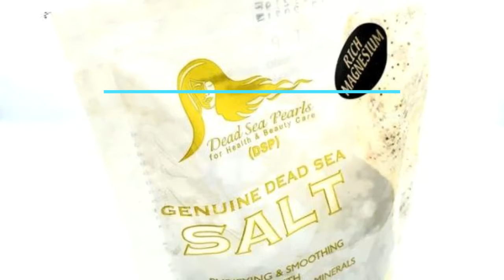Dead Sea Products Online Best Dead Sea Cosmetics And Minerals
Due to the huge salinity levels (over 8 times saltier than the ocean), the water in the Dead Sea holds a vast amount of minerals. Thus, Dead Sea products have magnificent healing properties and health benefits. Zuluf carries a wonderful line of Dead Sea products for all ages and skin types.

The Dead Sea has long been used to create various types of products from its natural minerals due to the richness of the sea itself. The salts and minerals in the sea are thought to provide many benefits to those who use them, and our products are no different. At our shop, we offer a wide spectrum of Dead Sea products for you to choose from to assist with a number of issues.

Whether you are interested in improving the health of your hair or skin, these Dead Sea products are here to help. We offer mud soaps that help to cleanse the skin without stripping it of its important oils as well as Dead Sea mud masks that provide plenty of nourishment and hydration. These masks may also help with inflammation and pain relief in a natural way.

Take care of your skin after a shower with our Dead Sea minerals body butter mixed with shea butter for a luxurious final step in your routine. We also offer Dead Sea hair serum that uses the many minerals in that sea to nourish and hydrate hair, leaving it healthier and happier overall.

These Dead Sea products are the perfect way to pamper yourself after a long day at work, but they also make a great gift for someone you love. Shop our large selection of Dead Sea products today to find the products that best suit your needs or to shop for a gift for a loved one.
The Dead Sea Products & Dead Sea Muds & Salts

To treat health conditions ranging from psoriasis to back pain. A great deal of research backs up claims that Dead Sea mud can relieve pain, reduce inflammation, and more.

Your Welcome to Visit us Any time you are in Bethlehem - Highest Quality Hand Made Products - Fast World Wide Shipping - Excellent Customer Support & Service